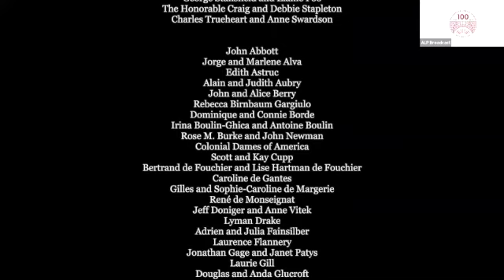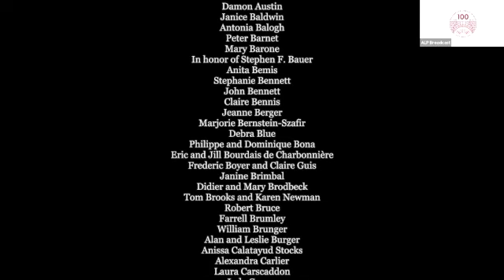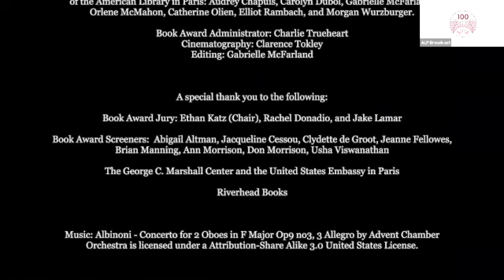American Library in Paris 2020 Book Award Ceremony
It is with great pleasure that we announce the winner of the 2020 American Library in Paris Book Award. Congratulations to Maggie Paxson for The Plateau. Paxson’s book is described by the Book Award jury as “a work of moral imagination, literary skill, depth, breadth, and passion [that] explores a small pocket of rural Southwest France, the Plateau Vivarais-Lignon, whose community took in Jewish refugees from the 1930s through the Holocaust and which today houses one of France’s few centers for asylum seekers.”

The Book Award is supported by generous funding from the Florence Gould Foundation.